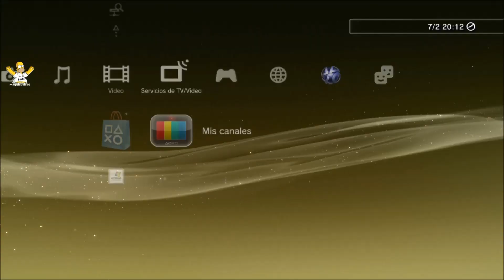PRESET FACES CONTINUACION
Video Tutorial  colocación preset faces (100%) en Pro Evolution Soccer 2013 - PS3 sin modificar.